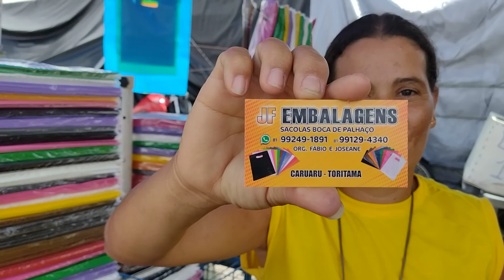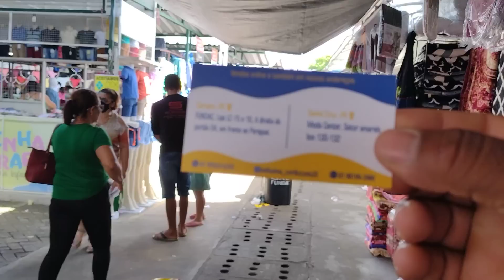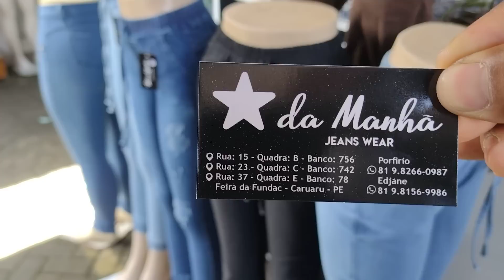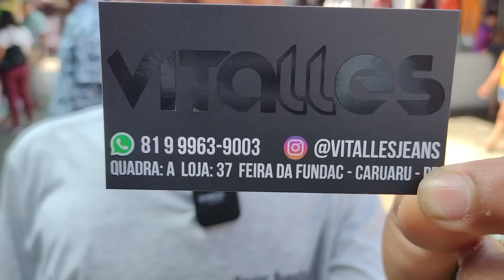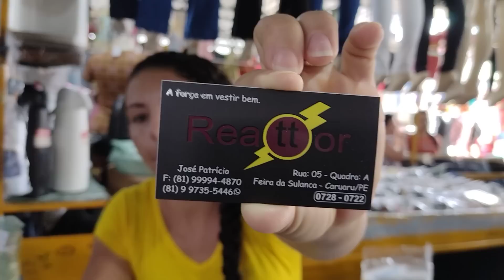FEIRA DA SULANCA DE CARUARU COM MUITO JEANS VEJA OS PREÇOS DE REVENDA COM OS FORNECEDORES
SE VOCÊ DESEJA AJUDAR O XAVIER E SAMUEL É SÓ MANDAR UM PIX DE QUALQUER QUANTIA

*TITULAR DA CONTA* Rozinaldo José Xavier

*Agência* 1421-4
*Conta* 17019-4